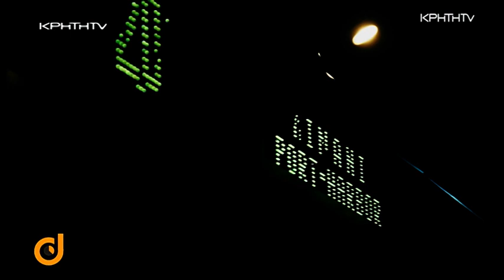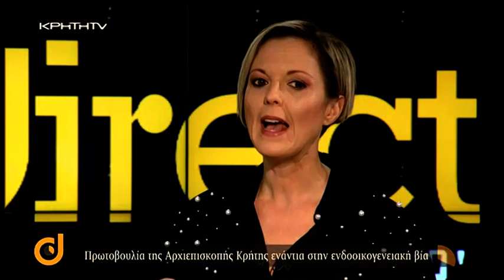Direct με την Στέλλα Τερζάκη - Ας νικήσουμε τη βία…όλοι μαζί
Ζωή μαρτύριο πίσω από κλειστές πόρτες με την βία να πρωταγωνιστεί. Η ενδοοικογενειακή βία λαμβάνει ανησυχητικές διαστάσεις με τις γυναίκες και τα μικρά παιδιά να αποτελούν τα πιο εύκολα και συνήθη θύματα. Οι αριθμοί αποτυπώνουν το μέγεθος και θυμίζουν πως ακόμη και σήμερα η σιωπή κυριαρχεί με συνέπειες ολέθριες.  Αυτό ακριβώς είναι το μήνυμα που επιχειρεί να στείλει η Ιερά αρχιεπισκοπή Κρήτης μέσα από μια ολόκληρη εκστρατεία ενημέρωσης στην οποία λίγες ημέρες πριν προστέθηκε μια ταινία μικρού μήκους που καταφέρνει μέσα από την μυθοπλασία να αποτυπώσει δραματικές καταστάσεις. Ένα συγκλονιστικό βίντεο με κεντρικό μήνυμα Ας νικήσουμε την βία και με την εκκλησία της Κρήτης να πρωτοστατεί , ενώνοντας φορείς , πρόσωπα και δυνάμεις προκειμένου να μπει ένα φρένο στο φαινόμενο που προβληματίζει. Τι δείχνουν τα στοιχεία για την Κρήτη.